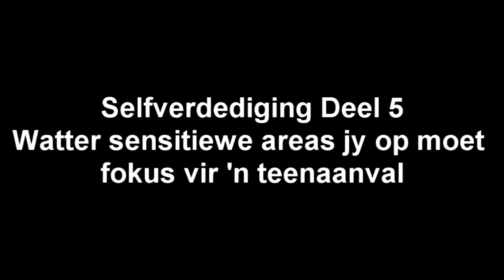Selfverdediging Deel 5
Martelize Brink besoek Francois du Plessis se karate-dojo vir wenke oor hoe om jouself uit verskillende posisies te verlos tydens ‘n aanval. Die fokus is meestal op wat jy met jou hande kan doen indien jou bene buite aksie is. Sy leer watter sensitiewe areas sy op moet fokus vir ‘n teenaanval.